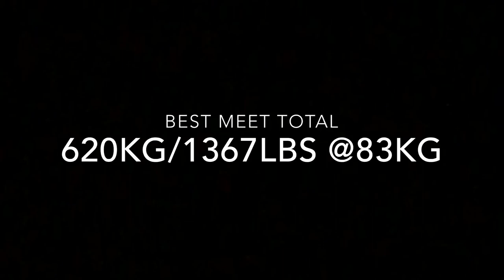Welcome to the channel | Current best numbers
My name is Jack Soderberg and I'm 21 years old from Stockholm, Sweden. This channel is gonna be about my powerlifting journey. I'm gonna do series and try to upload them weekly. I compete in the 83kg class. This is my current best meet numbers.